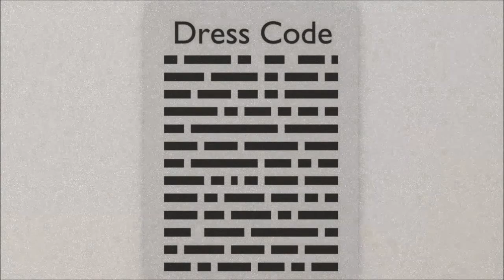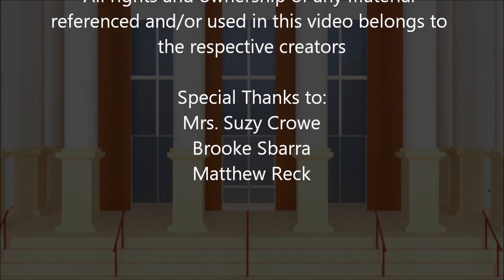2016 3-D Animation, 10th Place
Topic: You are an employee for the Code County School System and have been assigned to participate on the Marketing Team to promote the School System's dress code in the workplace for all employees including administrators, teachers, assistants, aides, etc.

Your school system has struggled for the last 18 months to enforce the Code County School System's dress code. Your Marketing Team has been assigned the task of designing a promotional video clip using 3-D Animation to stress the required dress code. Design a 3-D animated video clip keeping in mind the audience to be sure that the dress code will be followed throughout the rest of the school year. The focus of the clip should be following the dress code versus the actual code itself. Present the video clip to the panel of judges, your superintendent, and his/her administrators.

Students: Paris Mitchell
                  Matthew Rainey

State:  Milton High School

Software Used:  Blender, Movie Maker, SketchUp, Audacity

Source(s) of Information: Milton High School student handbook, Milton High School facility floor plan

Copyright Notations: Ethan Rainey & Paris Mitchell: Original works narrative, model, rigs, textures

Template(s) Used (source): No templates used as all models, rigs, and textures were created from scratch

Special Instructions: Click the Wistia link, turn on speaker, and hit the play button